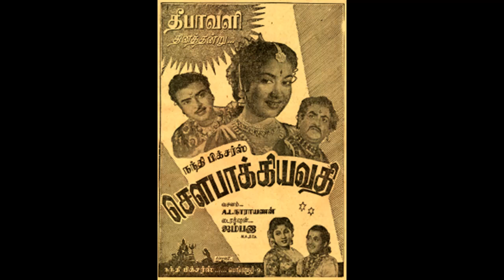SOWBHAGYAVATHI (1957)-Manjal poosi poo mudichu-S.C.Krishnan, A.G.Ratnamala-Pendyala Nageswara Rao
1957ஆம் ஆண்டு ஜெமினி கணேசன், சாவித்திரி நடிப்பில் வெளியான 'சௌபாக்கியவதி' படத்தில் இடம் பெற்ற
பாடல் 'மஞ்சள் பூசி பூ முடிச்சு மங்கள குங்குமம் வச்சு '. பாடியவர்கள் S. C. கிருஷ்ணன், A. G. ரத்தினமாலா . பாடலை இயற்றியவர் பட்டுக்கோட்டை கல்யாணசுந்தரம்.இசையமைப்பு பெண்டியாலா நாகேஸ்வர ராவ். இந்தப் பாடல் ஒளித்தகட்டில் இடம்பெறவில்லை.